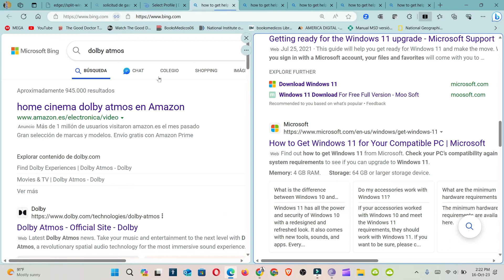Cómo dividir la ventana en DOS usando Microsoft Edge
como dividir las ventanas en tu navegador para leer o ver o hacer comparaciones  lo que quieras